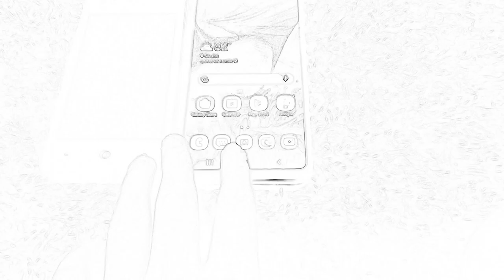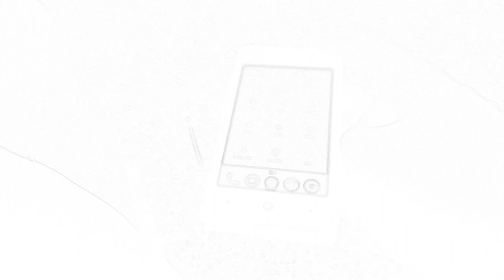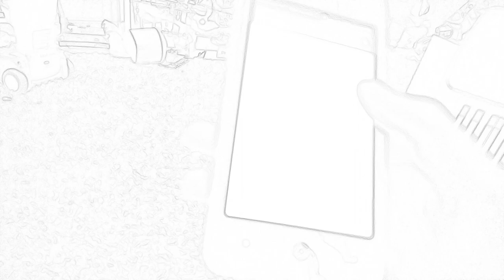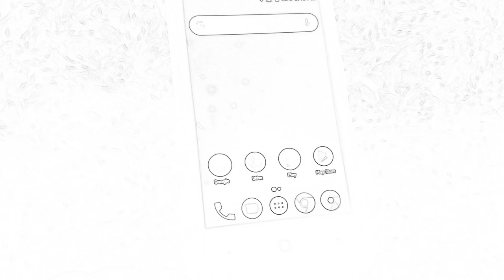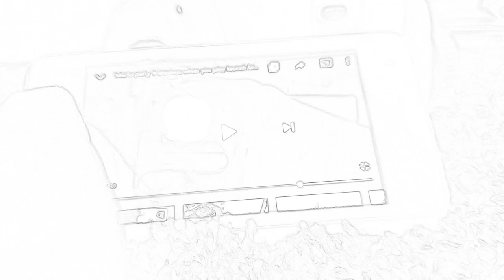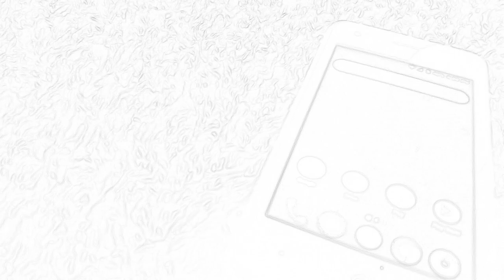zte sapphire lte review hope you like the special Effects